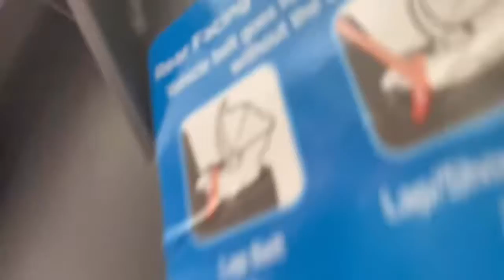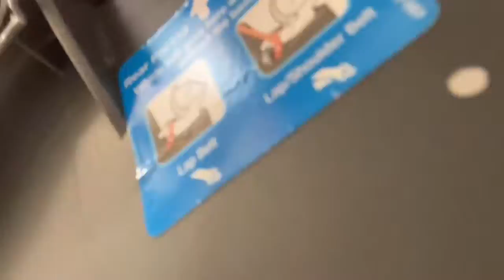Shop with Me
Get to Know The Clan

Latoya 30
Thomas Jr. 37
Thomas III 7
Madison 5
Ayden 4
Noah 2
Nova 3 months

Toya’s YouTube